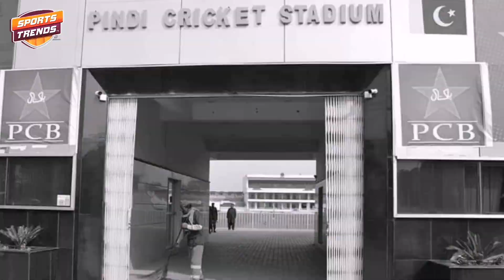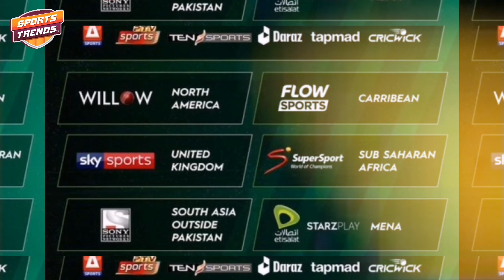Watch PSL Live Match Today Peshawar Zalmi vs Karachi Kings Live | PTV Sports Live KK vs PZ Live PSL8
Watch PSL Live Match Today Karachi Kings vs Peshawar Zalmi Live.

| Facebook: SportsTrends Canada | Youtube: SportsTrends | Twitter: @SportsTrendsCan | Instagram: SportsTrendsCan